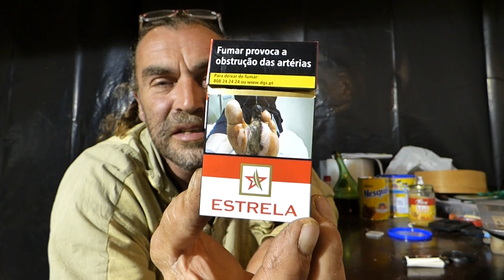No.2052, CTND, Warum sind auf Schnapsflaschen keine Warnhinheise?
Realtime Geschwaller mal zu einem ganz anderen Thema.